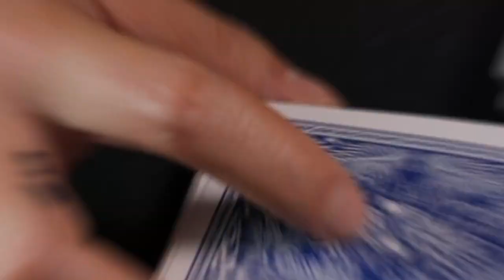The Surprise by Think Nguyen